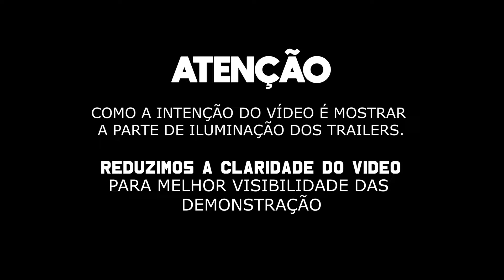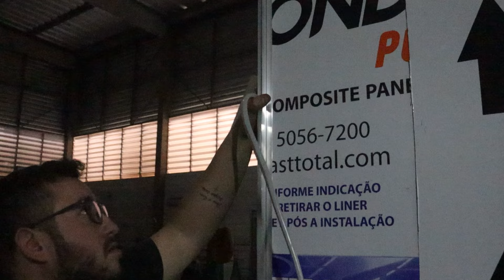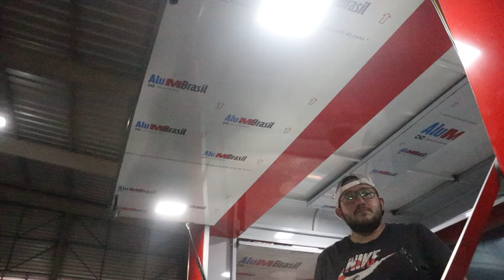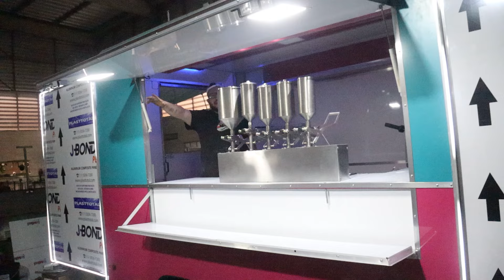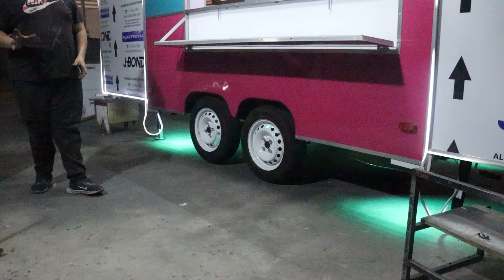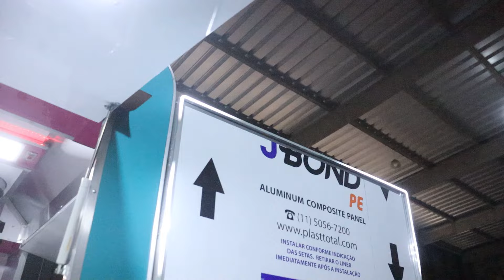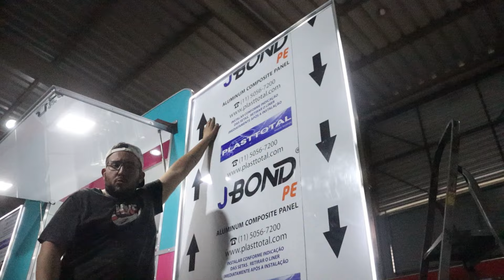ILUMINAÇÃO IMPORTA? TRAILERS E FOODTRUCK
FALA TIME TUDO BEM? E AI ILUMINAÇÃO IMPORTA OU NÃO? DEIXE NOS COMENTARIOS
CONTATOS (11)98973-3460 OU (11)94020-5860